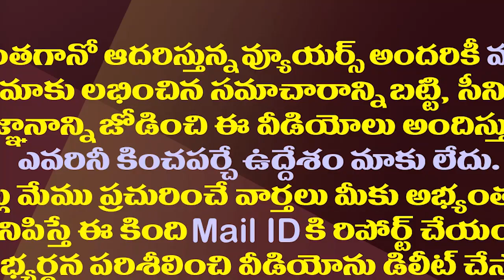13 ఏళ్లకే పెళ్లి,కష్టాలు,కన్నీళ్లు..కాశీబుగ్గ ఎస్ ఐ జీవితమంతా పోరాటమే|SI Sirisha Inspirational Story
13 ఏళ్లకే పెళ్లి,కష్టాలు,కన్నీళ్లు..కాశీబుగ్గ ఎస్ ఐ జీవితమంతా పోరాటమే|SI Sirisha Inspirational Story